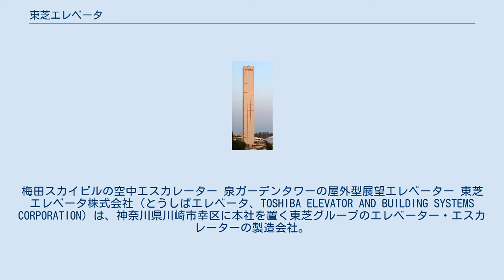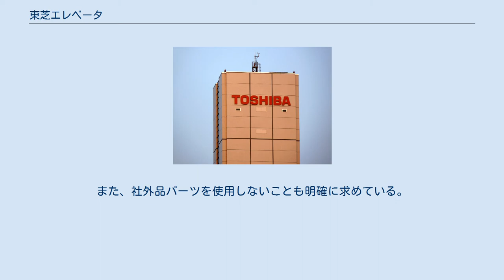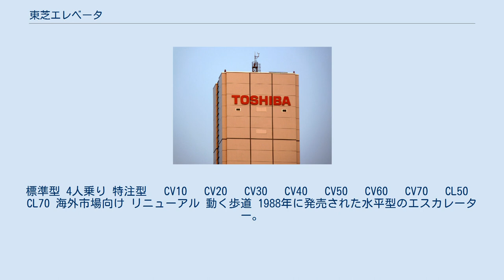東芝エレベータ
梅田スカイビルの空中エスカレーター 泉ガーデンタワーの屋外型展望エレベーター 東芝エレベータ株式会社（とうしばエレベータ、TOSHIBA ELEVATOR AND BUILDING SYSTEMS CORPORATION）は、神奈川県川崎市幸区に本社を置く東芝グループのエレベーター・エスカレーターの製造会社。
 経営理念は『Customer DELIGHT』。
 元々は親会社の東芝が製造した昇降機の保守会社だったが、2001年に東芝の昇降機事業が全面移管され、開発・設計・製造・販売・据付・保守を一貫して行う企業となった。
 東芝は、フィンランドのコネ社と1998年から協力関係（2002年からは資本提携）があり、相互部品供給、共同調達、共同開発を行っている。
 そのため、コネ社のテストセンターには東芝・コネ社のブランドロゴが入った高速ダブルデッキエレベーターが設置されていた。
なお、片方のかごは東芝の操作盤が、もう片方のかごには、コネ社の操作盤が設置されていた。
なお、現在は撤去され新たにコネ社が東芝の技術を発展させ分速600mの超高速ダブルデッキエレベータが後継機として試験用昇降路に据え付けられた。
 東芝は1958年から1972年まで東洋オーチス・エレベータ（現・日本オーチス・エレベータ。東芝の資本撤退後は2012年までパナソニック資本）と業務資本提携関係があった関係上、自社での昇降機事業はエレベーター大手5社の中では最後発（1966年参入）であるため、国内シェアは上位2社の三菱電機（三菱電機ビルテクノサービス、菱電エレベータ施設）・日立製作所（2014年に日立ビルシステムに全面移管）の後塵を拝して不動の3位となっている。
 エレベーター大手5社で唯一、公式サイト上で独立系メンテナンスについて言及しており、独立系メンテナンス業者に対する純正部品の外販は価格・納期などで厳しい条件となることを公言していた（現在は独立系についてのくだりは削除されている）。
また、社外品パーツを使用しないことも明確に求めている。
 エレベータ エスカレータ 　　台湾高速鉄道、コジマ、ヤマダ電機、ケーズデンキ、ヨドバシカメラ、イオングループ、大丸心斎橋店北館（旧・そごう心斎橋本店、10階から下）、阪急百貨店うめだ本店、ラゾーナ川崎プラザ、トキハ百貨店、サンリブ、北九州病院グループ各病院に導入。
（エレベーターも東芝製のものを使用。） 到着アナウンスは、旧機種より新山志保・深見梨加が担当している。
代表的な商標については以下の通り。
 標準型 4人乗り 特注型 　CV10 　CV20 　CV30 　CV40 　CV50 　CV60 　CV70 　CL50 　CL70 海外市場向け リニューアル 動く歩道 1988年に発売された水平型のエスカレーター。
 トスウェイ